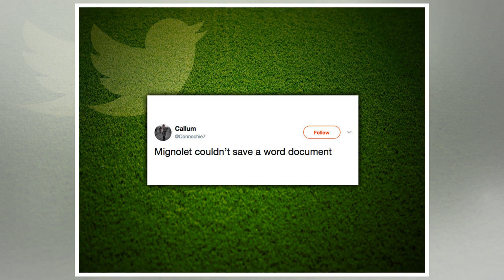Liverpool news: BBC panel slam Mignolet - 'Klopp must be looking at him'| Morning News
Liverpool threw away a two-goal lead to draw 3-3 with Arsenal at the Emirates on Friday evening. The Reds dominated large chunks of the match, but Mignolet blundered a powerful shot from Granit Xhaka for Arsenal’s second goal. Speaking on BBC’s Football Focus, presenter Dan Walker asked the panel wh...